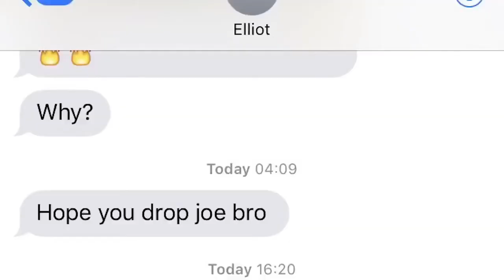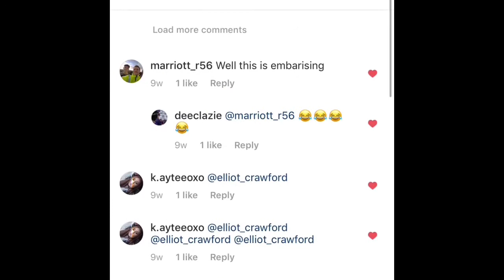CALLING OUT ANOTHER YOUTUBER FOR A FIGHT !! Share ASAP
A lot of people think am doing this for views but it’s genuinely because I want to show the YouTube family that I’ve got skills in the ring

SOCAIL MEDIAS:
Sc Dewayne_clazie